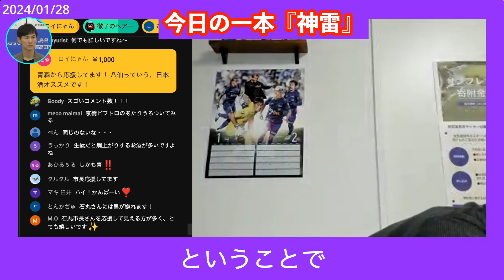⏯️👈【ゆるっと市長のライブ配信】【本日の一本！市長の等身大パネル寄贈？市長の書籍発売？市長が漫画喫茶経営？】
安芸高田市の切り抜き動画を投稿するにあたり
安芸高田市の総務課に確認をしております。

2024/01/28